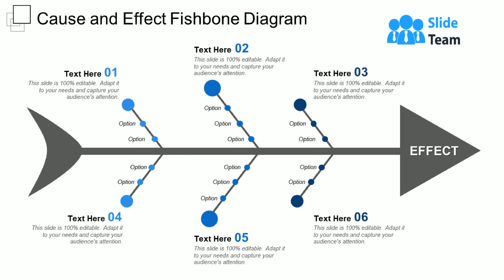Cause And Effect Fishbone Diagram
Presenting this set of slides with name - Cause And Effect Fishbone Diagram. This is a six stage process. The stages in this process are Causality, Causes And Effects, Action And Reaction.